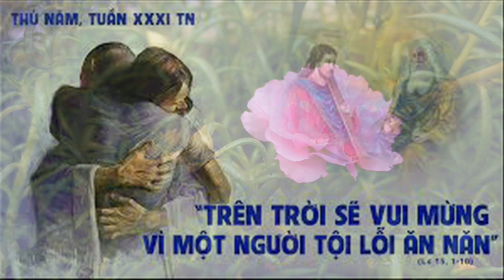Suy Niệm Lời Chúa, Thứ Năm Tuần 31 Thường Niên (07/11/2024)